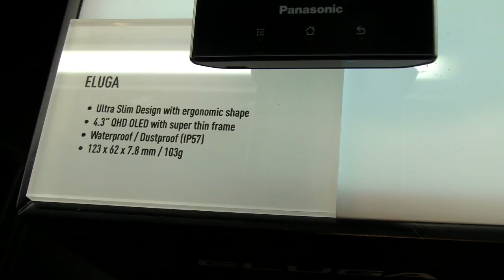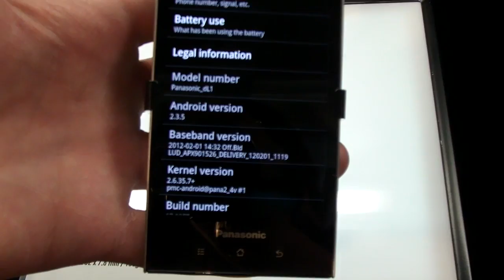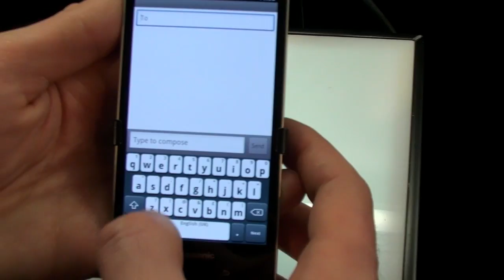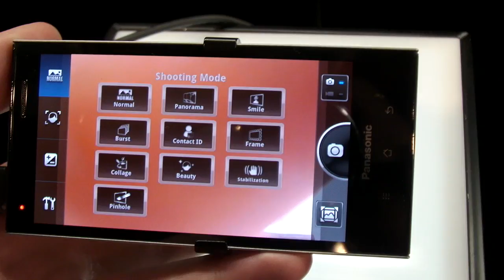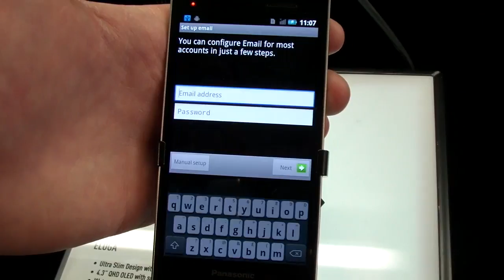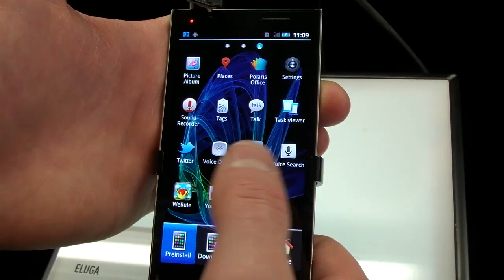Panasonic Eluga, prise en main au MWC 2012 (FR)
Prise en main du Panasonic Eluga au MWC 2012.